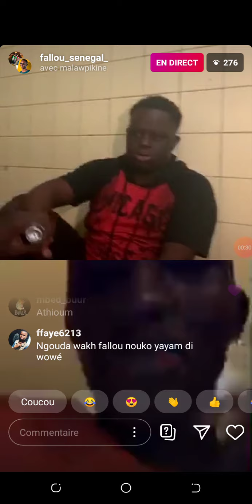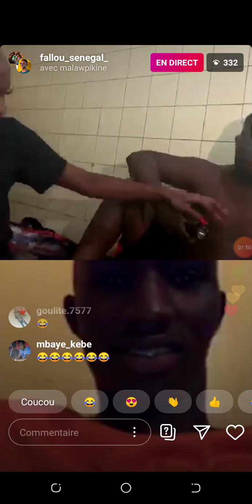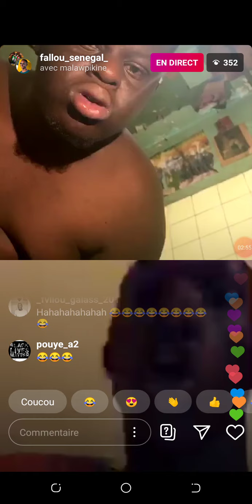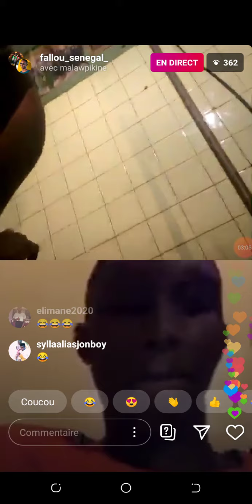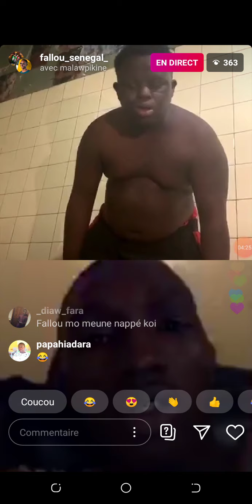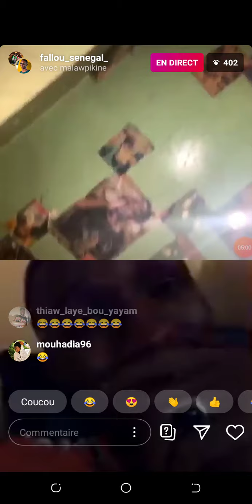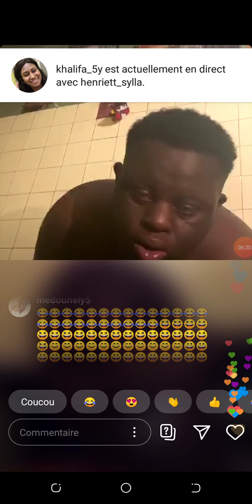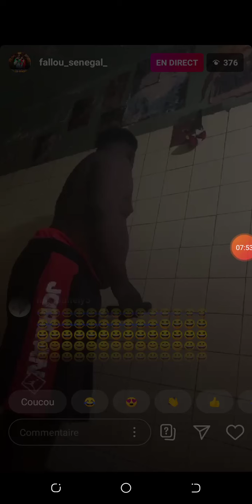Crise de jalousie: Fallou Mongol s'énerve et inult€ Malaw en direct